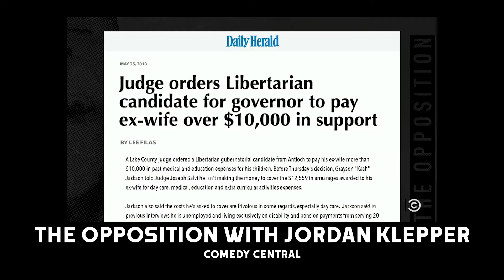Kash Jackson Responds to Comedy Central's Jordan Klepper